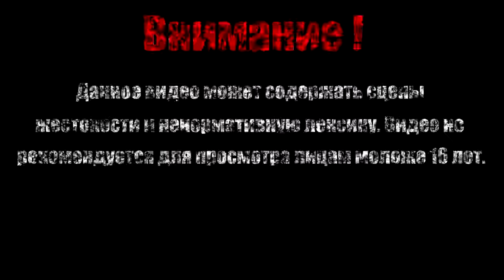ДЖЕК ЧТО С ТОБОЙ НЕ ТАК【Borderlands - The Pre-Sequel DLC: Claptastic Voyage】#10